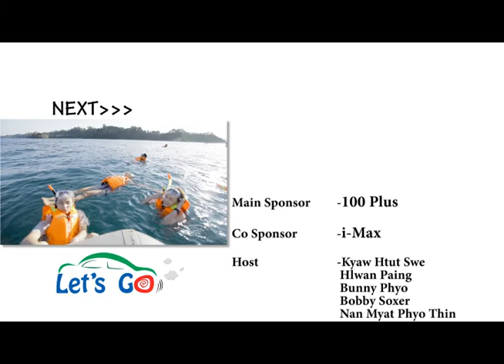Let's Go Ngapali Beach Season 1 Part 7 (Travel Vlog)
This is a reality show . This is Let's Go Ngapali Beach Season 1 Episode 7. Please taste this marvelous program not only for your entertainment but also for your regional knowledge. We hope you could spend your valuable time by watching our program!! We will provide later episodes.

Starring-  Hlwan Paing,Kyaw Htut Swe,Bunny Phyoe, Nann Myat Phyo Thin,Nan Thu Zar,Bobby Soxer